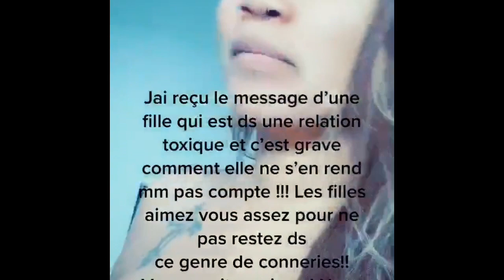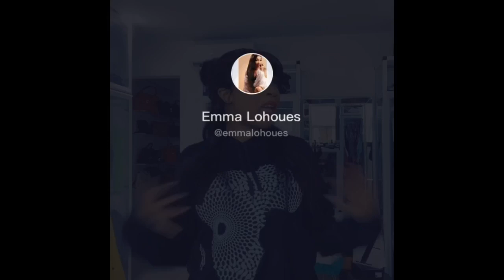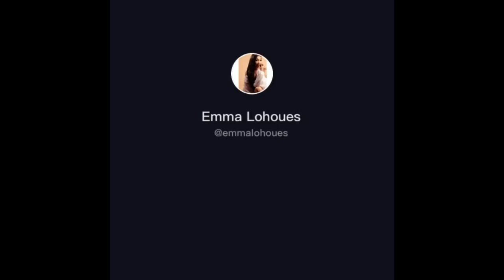OneGirl show de Emma LOHOUES